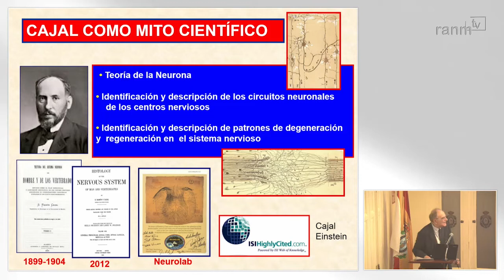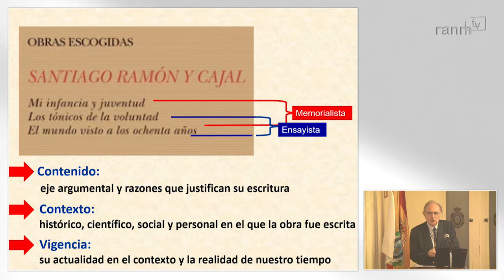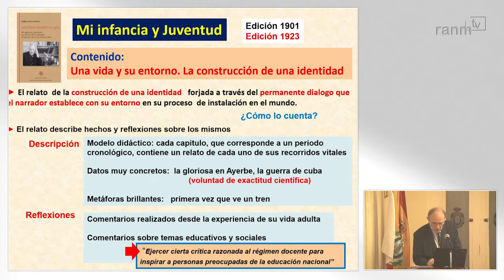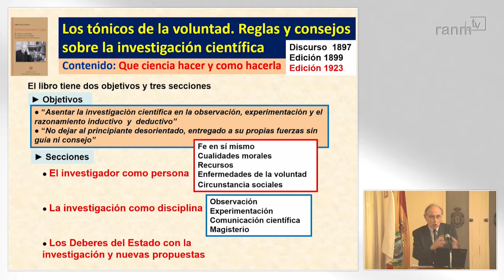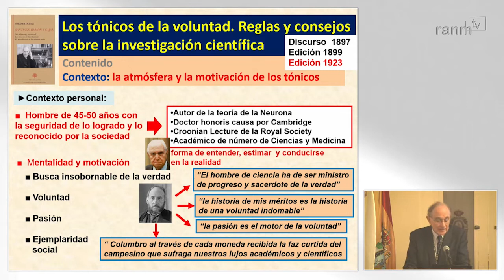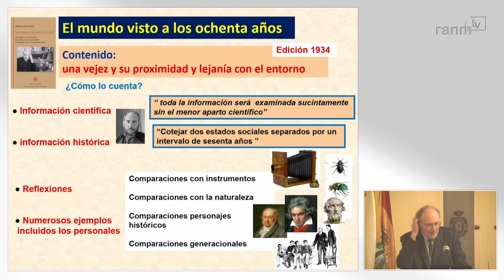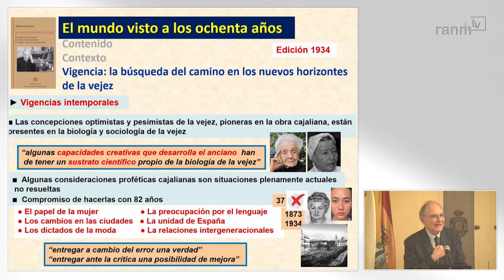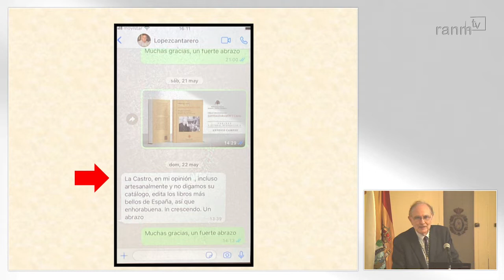Presentación "Obras escogidas de Santiago Ramón y Cajal"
El pasado 17 de octubre se presentó en la Real Academia Nacional de Medicina el tomo de la Biblioteca Castro: Obras escogidas de SantiagoRamónYCajal. El acto coincide con el AñoCajal que estamos celebrando en 2022 y con la SemanaCajal que celebran desde la @RANM para conmemorar la labor científica de nuestro autor.

Al acto acudieron diferentes personalidades del mundo de las letras y la investigación, entre ellos participaron

Bienvenida y presentación

Prof. Eduardo Díaz-Rubio, Presidente de la Real Academia Nacional de Medicina de España
D. Juan Manuel Urgoiti, Presidente de la Fundación José Antonio de Castro

Cajal: su incorporación a los clásicos españoles

Prof. Antonio Campos, Vicepresidente de la Real Academia Nacional de Medicina de España

Intervenciones:
Prof. Darío Villanueva, Académico de Número de la Real Academia Española
Prof. Julio Iglesias de Ussel, Académico de Número de la Real Academia de Ciencias Morales y Políticas